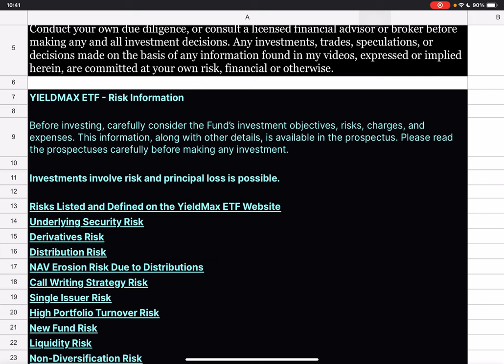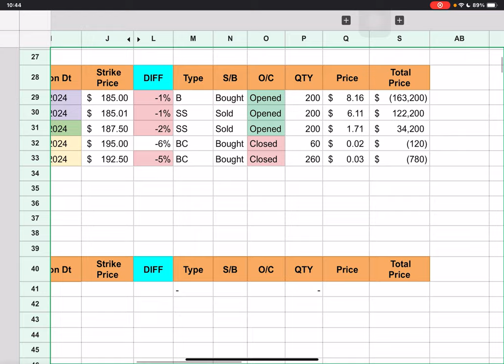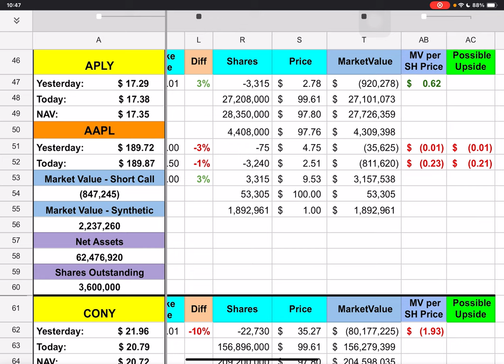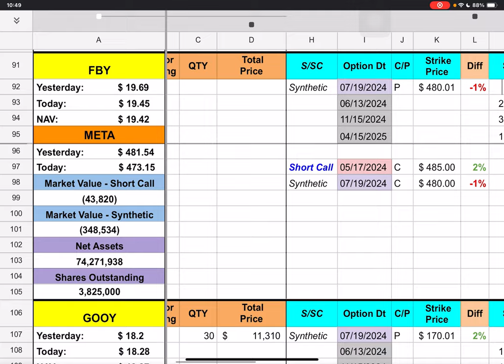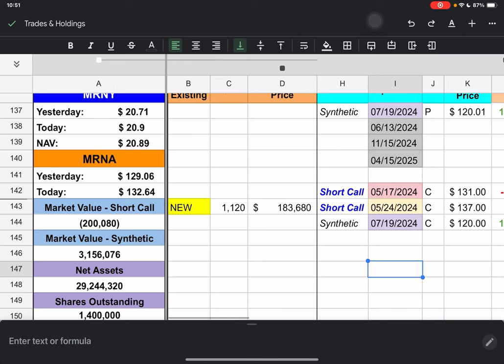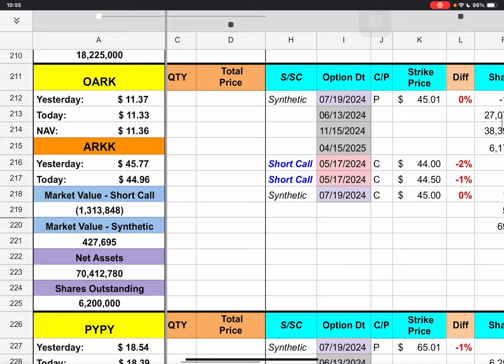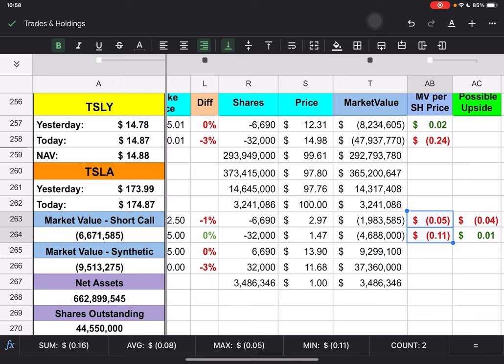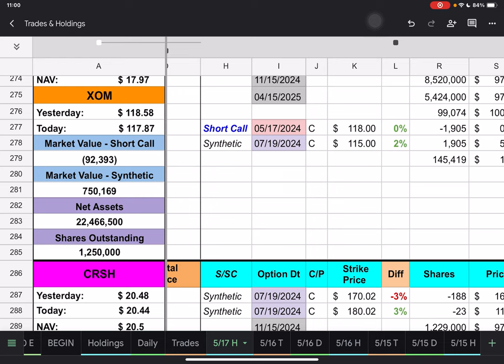YieldMax ETFs Trades & Holdings (May 16, 2024)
If you would like to keep the discussion going on this topic or any others feel free to join the Retire on Dividends discord, link located in his YouTube discord

If you want to join me, Moomoo provides easier access to pro-grade investment analytics and is used by over 20 million people globally! Also moomoo has margin trading with a rate around 6.85%! Can’t be beat.